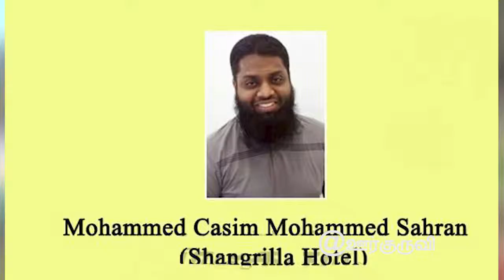சஹ்ரான் இறந்துவிட்டதாக மரபணு பரிசோதனையில் உறுதி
தேசிய தௌஹீத் ஜமாஅத் அமைப்பின் தலைவர் சஹ்ரான் தற்கொலைத் தாக்குதலில் உயிரிழந்துவிட்டதாக மரபணு பரிசோதனையில் உறுதியாகியுள்ளது.

கடந்த மாதம் 21 ஆம் திகதி உயிர்த்த ஞாயிறு தினத்தன்று நடத்தப்பட்ட தற்கொலைத் தாக்குதல்களில், கொழும்பு - ஷங்கிரி-லா ஹோட்டலில் தற்கொலைக் குண்டுத் தாக்குதலை நடத்தி உயிரிழந்தவர், தேசிய தௌஹீத் ஜமாஅத் அமைப்பின் தலைவர் மொஹமட் சஹ்ரான் ஹஸீம் தான் என, மரபணுப் பரிசோதனை (டீஎன்ஏ) மூலம் உறுதியாகியுள்ளது என அரச இரசாயனப் பகுப்பாய்வுத் திணைக்களத் தகவல்கள் உறுதி செய்துள்ளன.

தற்கொலைத்தாரியான சஹ்ரானின் மகள், சகோதரி ஆகியோரின் மரபணுக்களின் மாதிரிகளைக் கொண்டு, கடந்த சில தினங்களாக மேற்கொள்ளப்பட்ட மரபணுப் பரிசோதனையின் அடிப்படையில், இந்த விடயம் உறுதியாகியுள்ளதாக அரச இரசாயனப் பகுப்பாய்வுத் திணைக்களத்தின் உயரதிகாரியொருவர் தெரிவித்தமை குறிப்பிடத்தக்கது.

@ஊர்குருவி